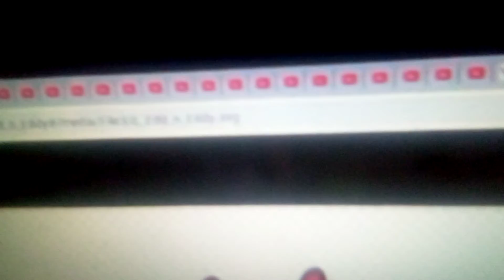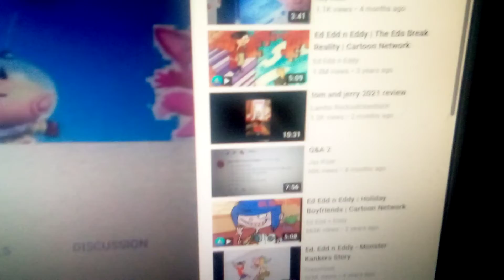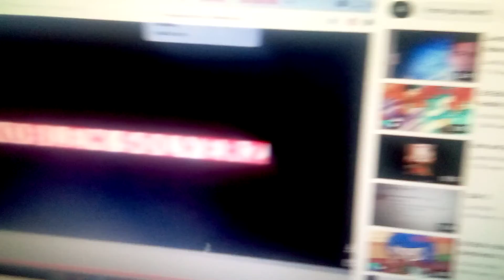My Commentary On Jay Kizer Rant On Ed Edd Eddy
NOTE: I Was Supposed To Do My Content Review On Daniel Tom On June 7th But Unfortunately I Delayed It Mainly Is Because I Forget To Do It So Am Going To Do My Content Review On Daniel Tom On Friday So Stay Tuned